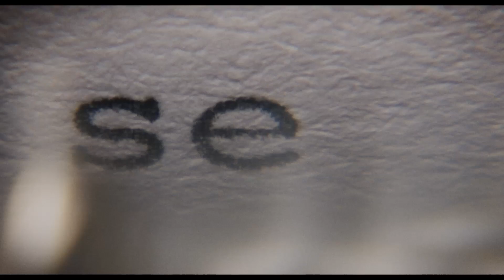Une femme d’exception | Bande Annonce Officielle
Le film raconte la réelle histoire inspirante et vivante de la jeune avocate Ruth Bader alors qu’elle fait équipe avec son mari Marty pour amener un cas révolutionnaire devant la Cour d’appel américaine et renverser un siècle de discrimination basée sur le sexe. Le long métrage sortira en 2018 pour s’aligner avec le 25e anniversaire de Ginsburg en tant que juge à la Cour Suprême.